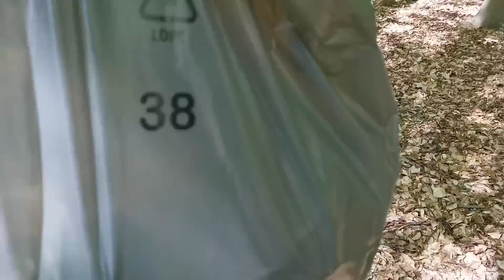Sprawdzimy czy Borowiki już są. Mówią że się pokazały.